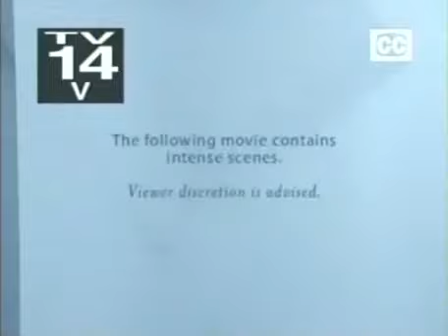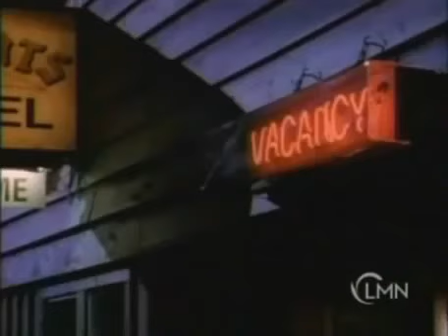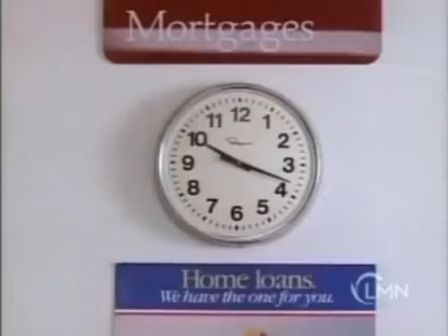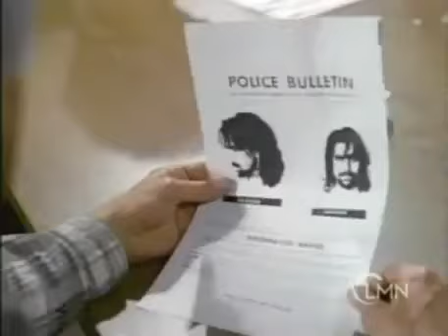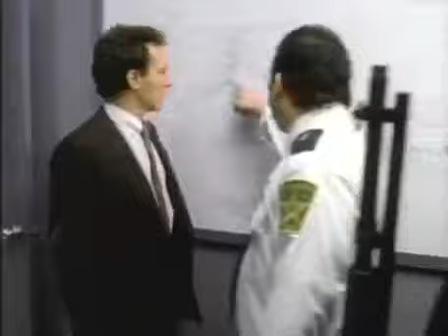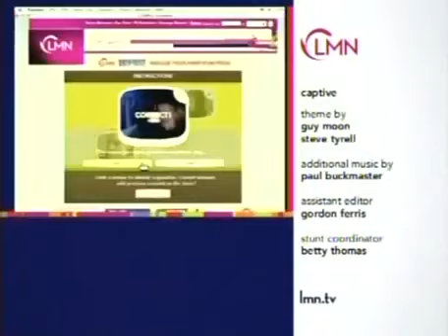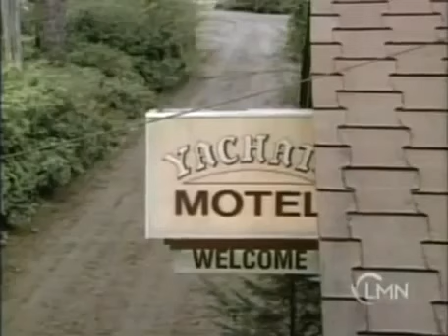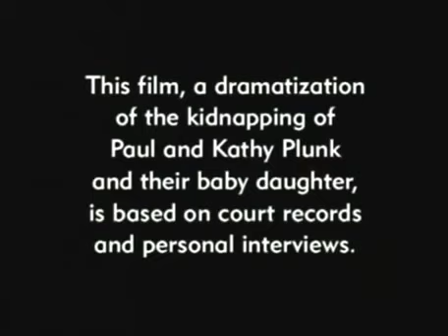Captive 1991 by horror den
Paul and Kathy Plunk move away from Phoenix, Arizona, so that their baby daughter may grow up in the healthy Oregon. They buy a small motel in a lonesome